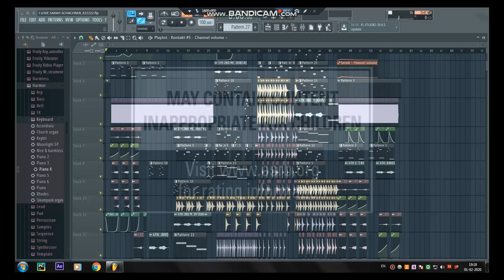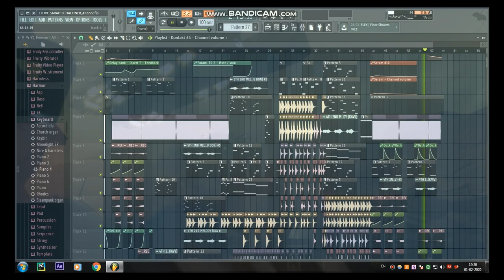Call of Duty : Infinite Warfare Main Theme (Fl Remake)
This is for Sarah ❤

I love this theme so much!
I was so addicted to it. for the last few weeks...i've been waking up to this theme!
I just couldn't get it out of my head. so decided to recreate it!

I finished this project in 3 days,had so much fun making it and i've learned a lot.

Follow me -